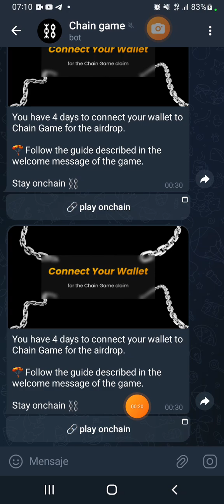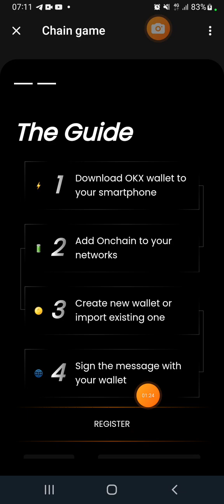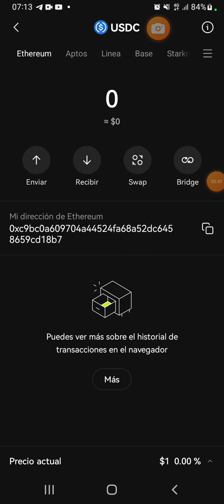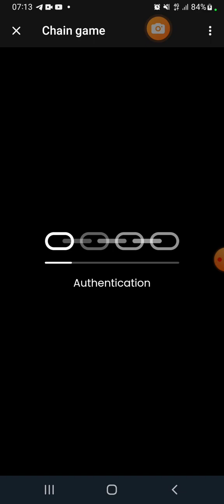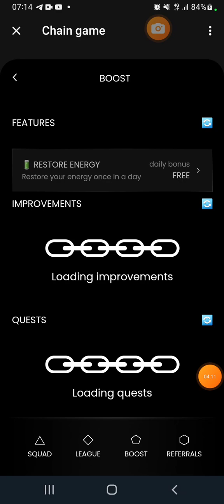ONCHAIN YA ESTÁ EN OKX WALLET🔥🤑🔥CONECTA TU WALLET🔥🤑🔥PASO A PASO